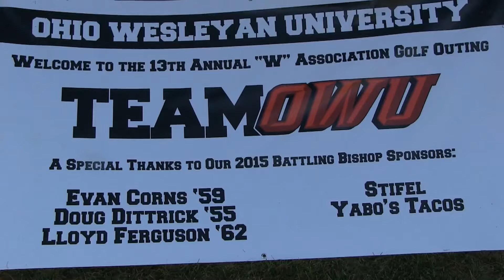9 12 15 Team OWU Golf Outing